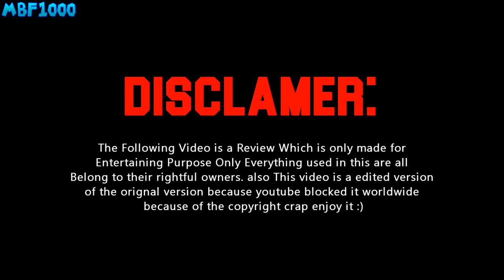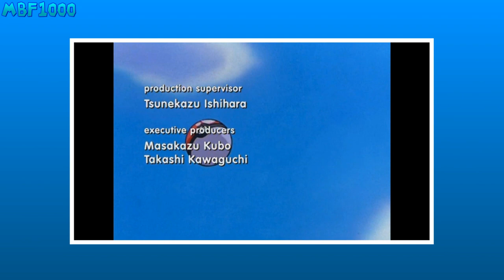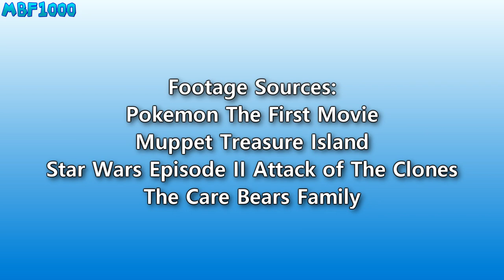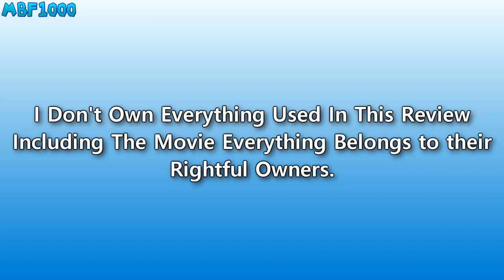(OLD) Pokemon The First Movie - Rhys's Home Reviews (Re-upload)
Here's A Re-uploaded Version Of My Review of Pokemon The First Movie Again. Because the original version was Blocked Worldwide mainly because I use Footage Of The Movie and a song for a joke So i went back to the Editing Software And See if can Make This Not Blockable If this Doesn't work Then YouTube Where's The Fair Use Enjoy it.

Rhys Takes A Look At Pokemon The First Movie From 1998 Let's See if it's good Or Not.

Film Info:
Pokémon The First Movie: Mewtwo Strikes Back is a 1998 Japanese anime film directed by Kunihiko Yuyama, the chief director of the Pokémon television series. It is the first theatrical release in the Pokémon franchise. The Story Explains That After a scientific experiment leads to the creation of a clone of Mewtwo, he sets out to destroy the world. Ash and his friends then decide to thwart Mewtwo's evil plans Before anything else Happens.